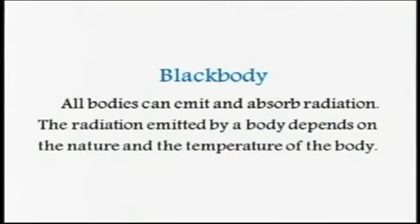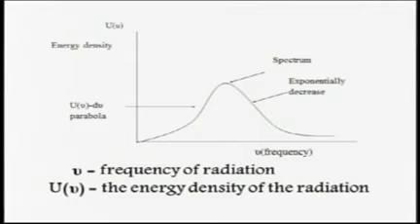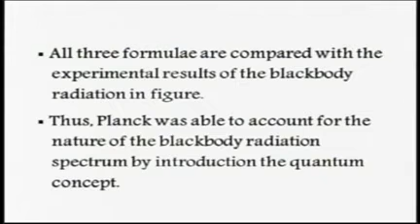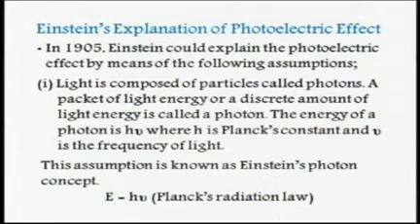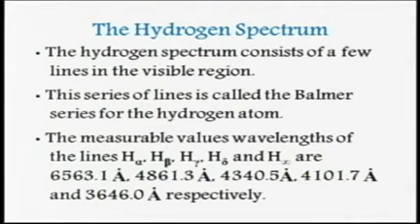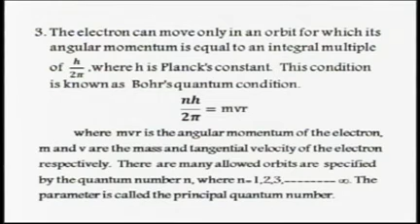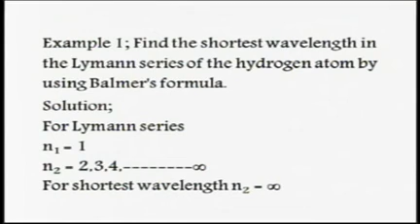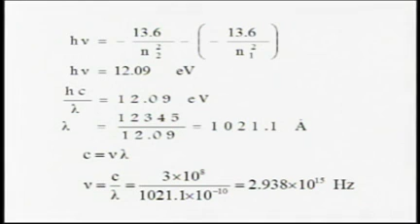Phys-4105 (Chapter-1)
The Birth of Quantum Theory